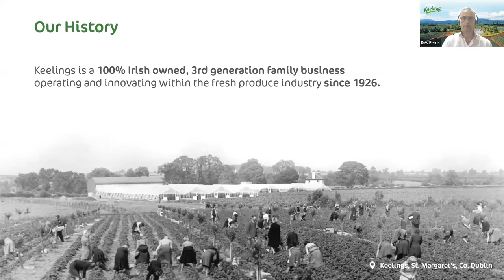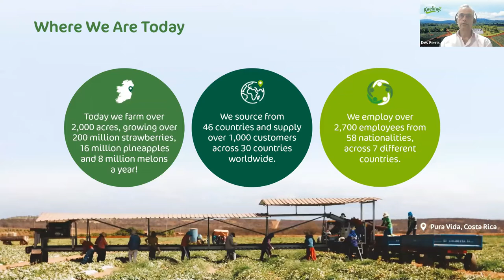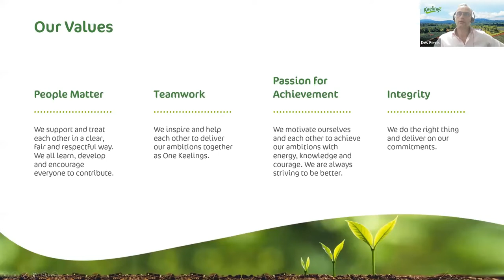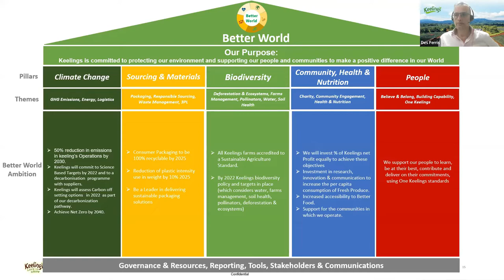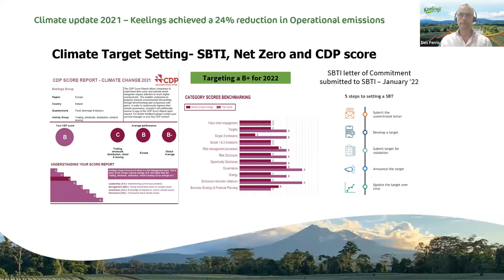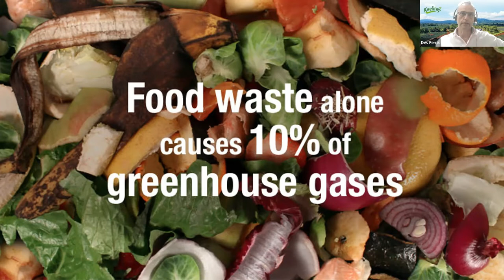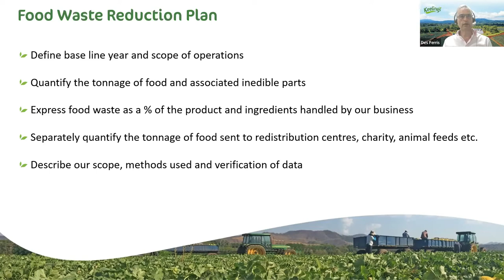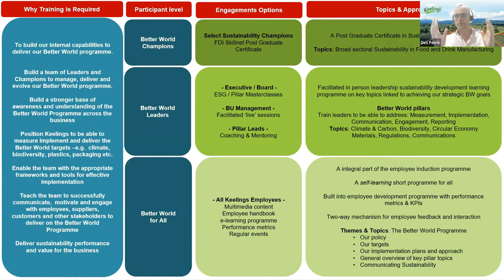Signpost Series Webinar - Sustainability and what it means for Keeling’s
On this episode of the Signpost Series which took place on Friday, 10th June, Mark Gibson, Head of Teagasc Outreach & Innovation Department was joined by Des Ferris, Technical Director, Keeling's to discuss sustainability and what it means for Keeling’s. A questions and answers session took place at the end of the webinar, which was facilitated by Catherine Keena, Countryside Management Specialist, Teagasc.